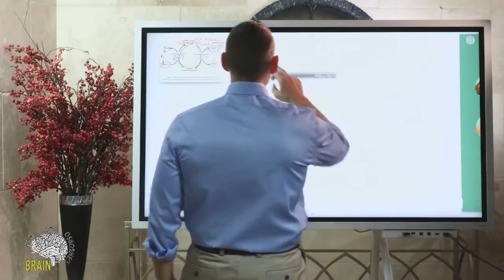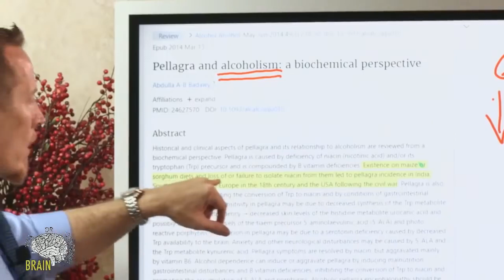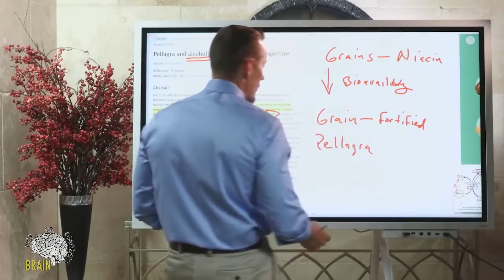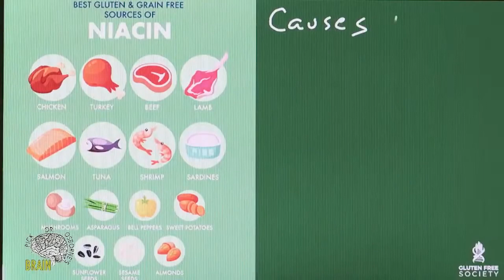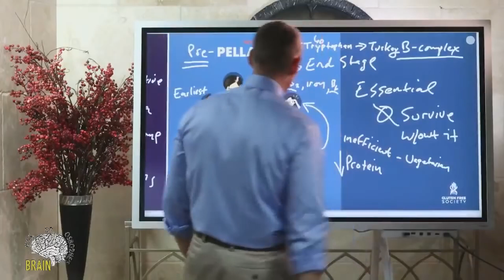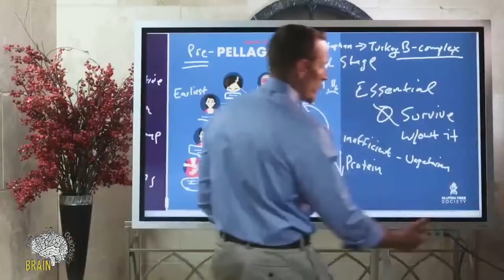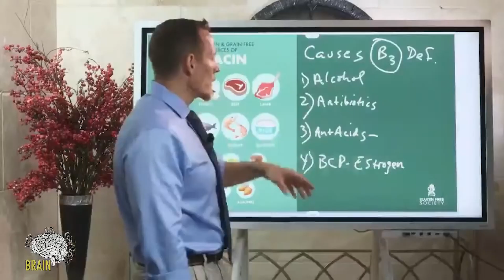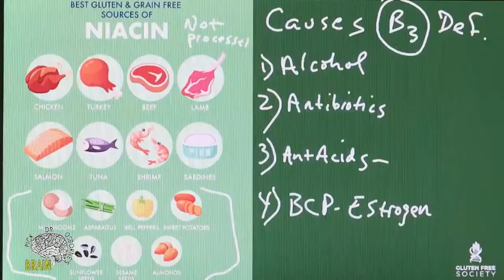What causes Niacin (B3) deficiency?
The niacin your body uses comes from food. But your liver also makes niacin from the amino acid (smallest unit of protein) tryptophan. Therefore, it’s important to consume both niacin and tryptophan.

Niacin can be absorbed through your stomach, but a majority is absorbed through your small intestine. And this presents a problem for those with gluten sensitivity. Because gluten damages the lining of the small intestine, which leads to incomplete digestion and nutrient malabsorption.

We know that those with celiac disease experience vitamin and mineral deficiencies, especially before implementing a gluten-free diet. And intestinal malabsorption is a proposed mechanism of pellagra, a disorder caused by niacin deficiency.

In addition, diarrhea is a common symptom of gluten sensitivity. This can further contribute to a niacin deficiency as the niacin is flushed out of the body instead of being absorbed.

Plus, gluten-induced malabsorption increases your risk of copper deficiency. And copper deficiency can affect the conversion of tryptophan to niacin in your liver.

It’s also important to note that hormones (e.g., insulin and estrogen) modulate the pathway used to convert tryptophan to niacin. And gluten can disrupt the balance of these hormones.